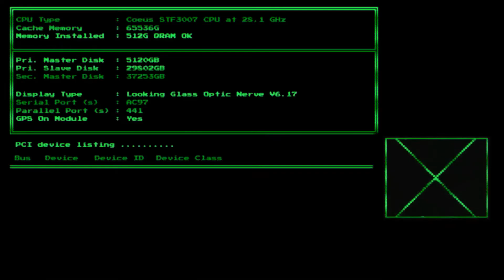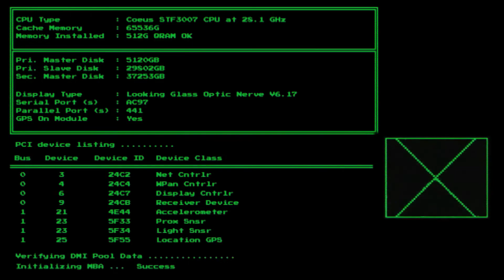1 a 1 Algunos videojuegos más esperados que fracasaron debido a su nefasto desarrollo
Mi nombre es ChrisPlay, tengo 28 años soy auxiliar de jardinería, técnico de comercio y ex estudiante universitario.
Comunico sobre fútbol, y el barça, hablo de temas sociales, hago reviews de películas y videojuegos, subo gameplays, hago reseñas en metacritic y juego a videojuegos. Facebook: Hector Maurel y La Cueva de Platón.  Políticamente incorrecto digo las cosas que otros no dicen. El siguiente especial será el de los 1000 suscriptores,
Lleguemos a 600 seguidores PARA HACERME MUY FELIZ.

Podéis hacerme una donación en vuestra oficina bancaria si queréis para apoyarme aquí debajo: